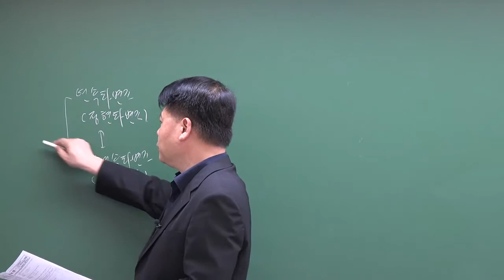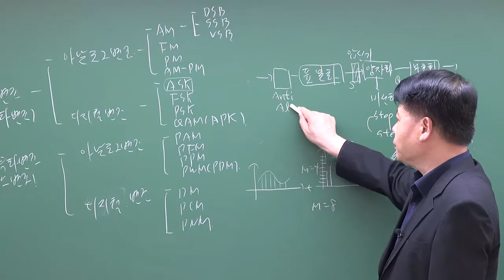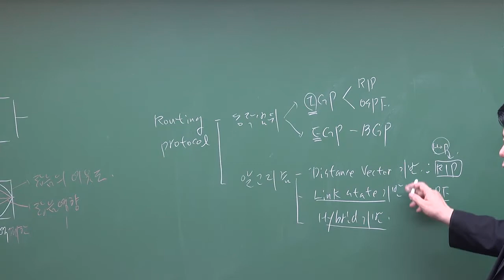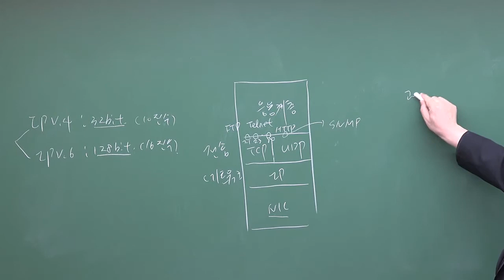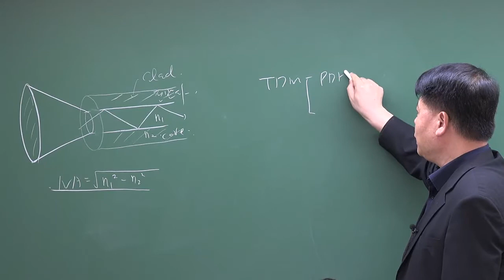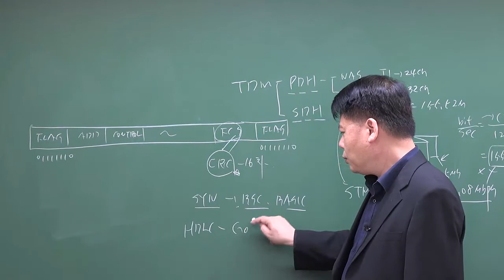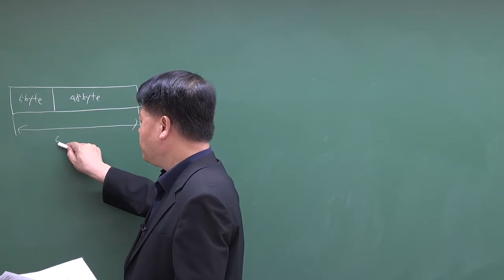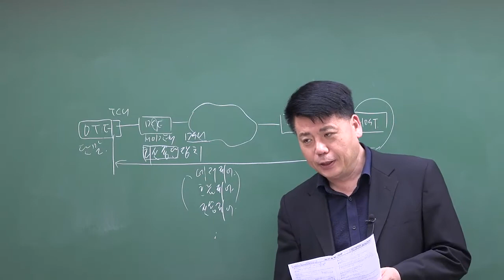[통신설비기능장] 정보통신공학(영역별 문제풀이)